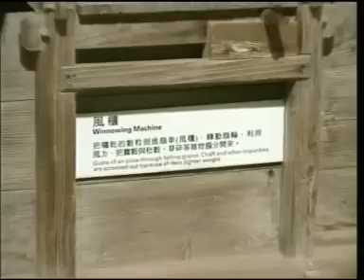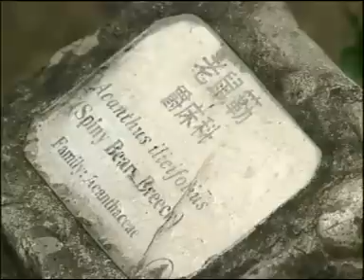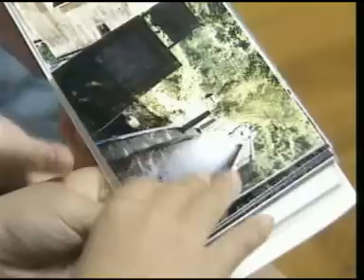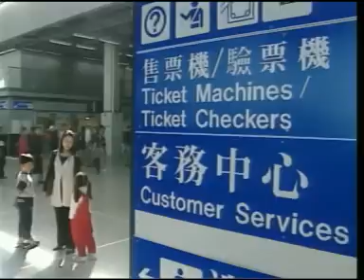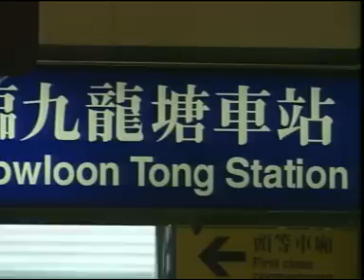ETV 小學中文科三年級 - 假如時光會倒流(宣佈和對話) (1998)